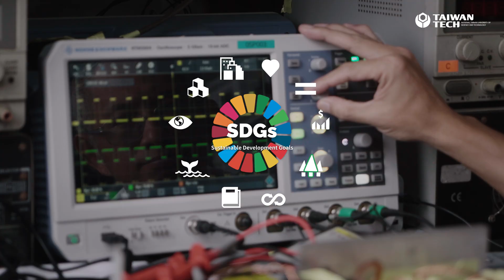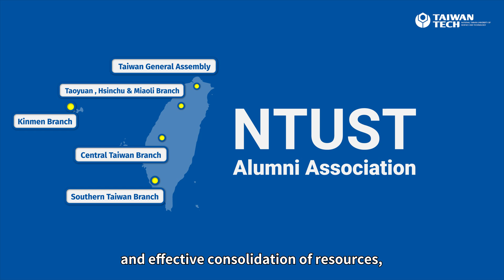Research and Teaching @Taiwan Tech (National Taiwan University of Science and Technology)!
AN INTERNATIONAL APPLIED RESEARCH UNIVERSITY PRODUCING GLOBALLY COMPETITIVE HIGH-TECH AND MANAGEMENT PERSONNEL TO BUILD THE FUTURE OF OUR NATION AND SOCIETY

The National Taiwan University of Science and Technology was founded on August 1, 1974, as the National Taiwan Institute of Technology (NTIT). It was the first higher education institution of its kind within our nation's technical and vocational education system. By extending this system to the highest level, this new school was intended to meet the need created by our rapid economic and industrial development for highly trained bachelor's degree-level engineers and managers. In 1979 and 1982, NTIT added master's and doctoral programs, respectively.

On August 1, 1997, NTIT was upgraded to university status and changed its name to the  "National Taiwan University of Science and Technology," also known as “Taiwan Tech.” At that time, the school reorganized itself into five colleges. After thirty years of growth and evolution, currently, Taiwan Tech is comprised of six colleges, including engineering, electrical and computer engineering, management, design, liberal arts & social sciences, and applied science.

Taiwan Tech has five campuses: the main Taipei campus and branch campuses at Tu-Cheng, Keelung, Gong-Guan, and Chupei, with a combined total area of 29.44 hectares. The main campus, situated in a district of Taipei with convenient transportation and beautiful surroundings, covers an area of about 10 hectares. Current enrollment includes 5,605 undergraduates and 4,902 graduate students with 415 full-time faculties.

Our vision is to build Taiwan Tech into an international applied research university producing high-tech and management personnel with the ability to compete on a global level, thus supporting the future growth of our nation and society.

Our overall goals are to employ multifaceted excellence, innovative expertise, technology integration, and holistic education on the platforms of intelligent green building technology and creative design while recruiting internationally-renowned professors to help us achieve cutting-edge breakthroughs in all aspects of our teaching and research. This will inspire the development of the entire university, neighboring academic and research institutions, and local industry in the upgrading of our national ability to compete on a global stage.